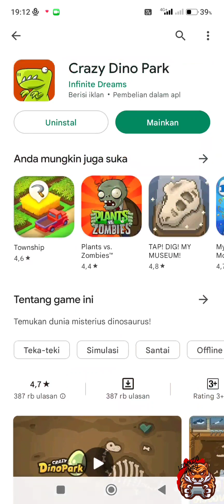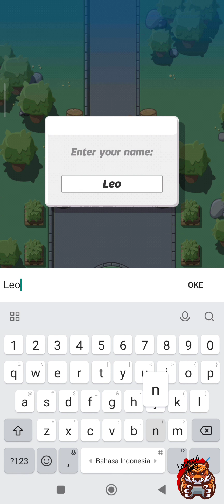Crazy Dino Park (Android game) - Part1 : First dino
Hallo teman-teman kembali lagi di channel Leon&zio Games.. Bagaimana kabar kalian?

Video kali ini Aku main game android judulnya Crazy Dino Park..

Di game ini kita bisa main menggali tulang-tulang fosil dinosaurus kayak seorang Arkeolog dan dino dihidupkan kembali untuk ditampilkan di Park!